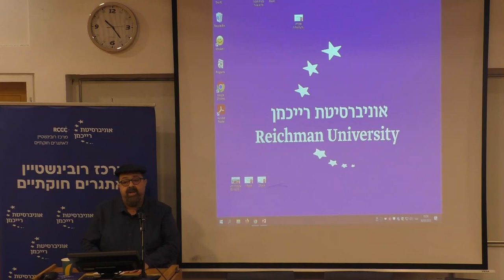ד“ר חסן ג‘בארין I כנס 70 שנה לבג"ץ קול העם: עבר, הווה, עתיד?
ד“ר חסן ג‘בארין I מנכ“ל עדאלה
קול העם, הנשיא אגרנט, ויצירתה של הדמוקרטיה היהודית
כנס 70 שנה לבג"ץ קול העם: עבר, הווה, עתיד?
מושב ראשון: העבר וההווה של קול העם
מרכז רובינשטיין לאתגרים חוקתיים
אוניברסיטת רייכמן